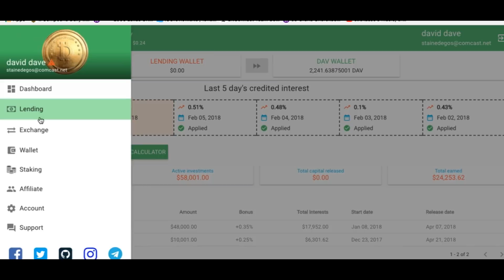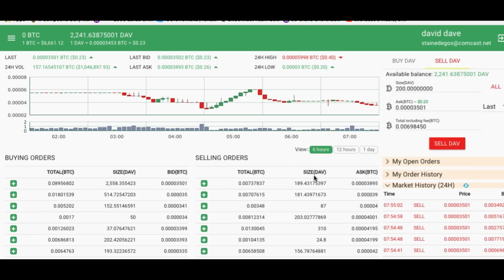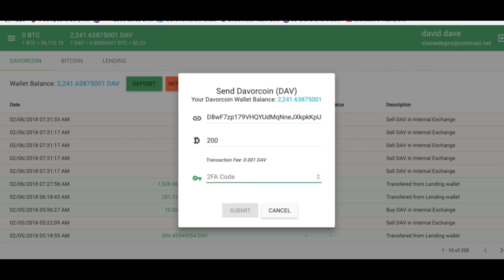davor is deliberately F#@KING ME holding our money hostage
until they become worthless